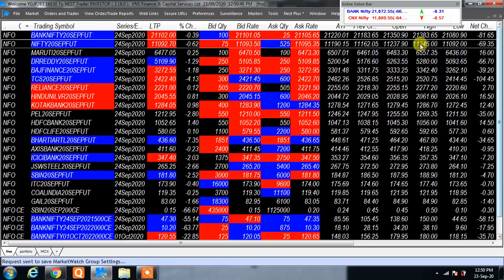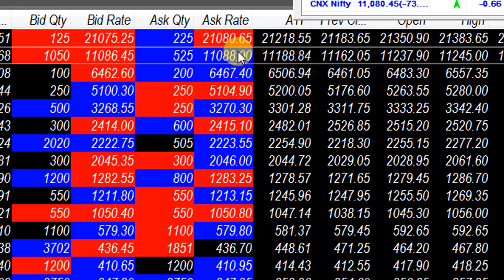MKT UPDATE AT 12 50 PM AFTERNOON